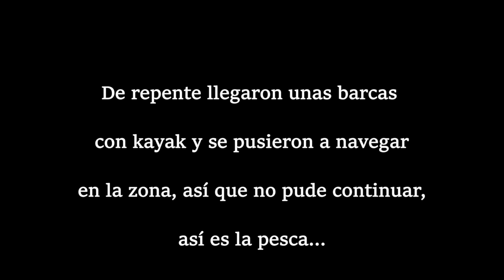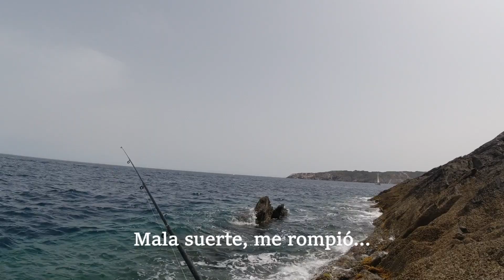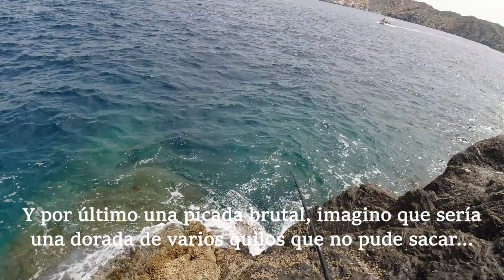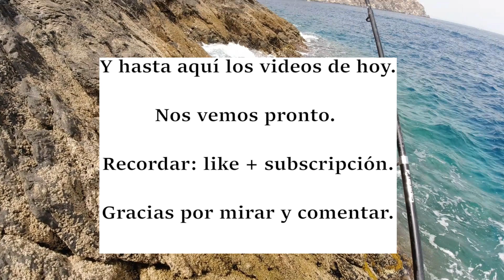Picadas brutales. 2 jornadas. VLOG 36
La primera jornada del video empieza de manera brutal pero tengo que plegar debido a la gente. Todavía era agosto y quedaban veraneantes.

En la segunda jornada, improviso con un equipo que no es el mio, en una hora que no es la buena, eso y la mala suerte hacen que pase lo que pasa.